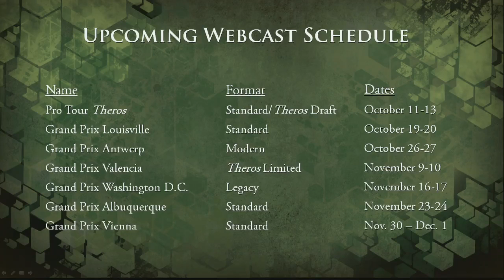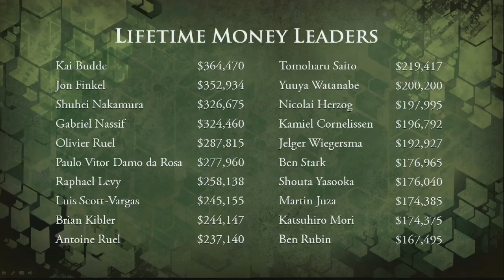Grand Prix Oklahoma City Top 8 Quarterfinals (Theros Booster Draft)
Watch the Top 8 quarterfinals from Grand Prix Oklahoma City 2013, featuring John Penick vs. Will Lowry and Pierre-Christophe Mondon vs. James Fulgium.
Format: Theros Booster Draft